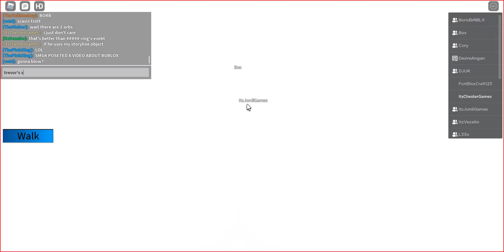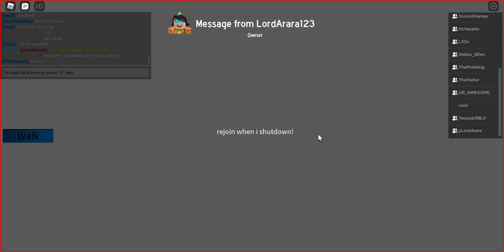Roblox: The Nexus Island 2: The Error Final Showdown | FULL LIVE EVENT [NO COMMENTARY] (Amazing)